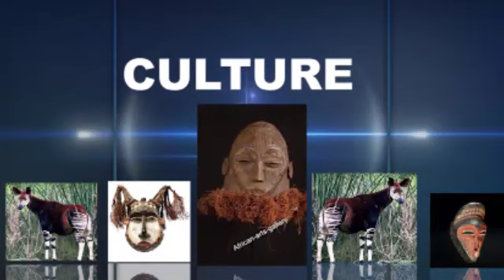MWANA ALPACINO BULA NTULU ABIMI AZO YEMBA LOKOLA PÈRE NA YE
MWANA YA ALPACINO BULA NTULA ABIMI AZO YEMBA LOKOLA PÈRE NA YA